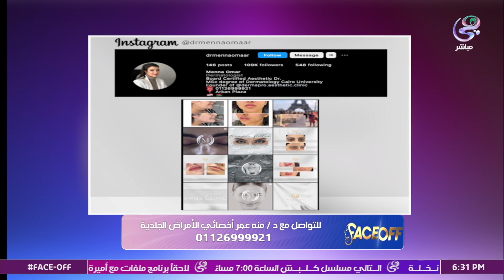دكتورة منه عمر “ماجستير الجلدية - طب جامعة القاهرة” مع سارة نخلة في برنامج Face Off